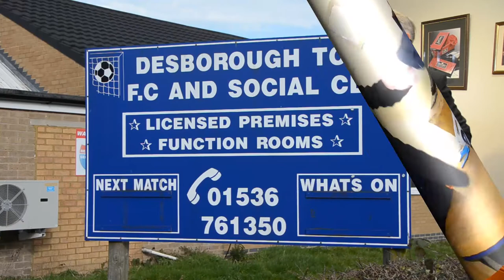Desborough at Work and Play